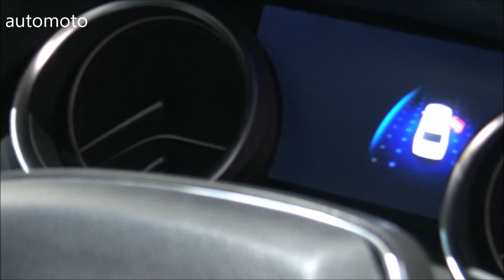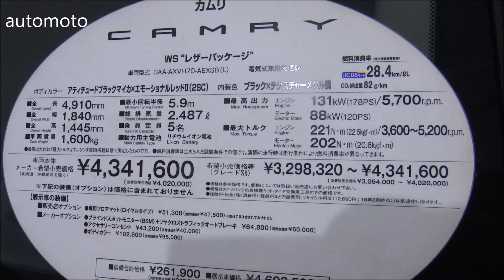The new TOYOTA CAMRY 2020